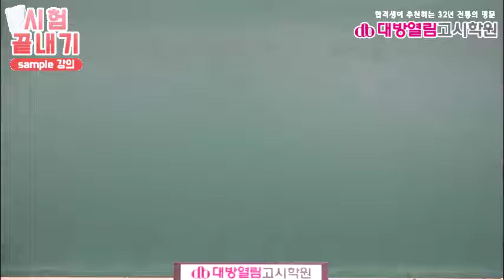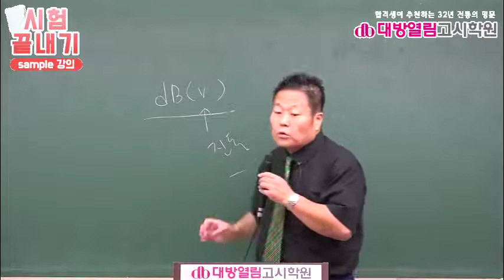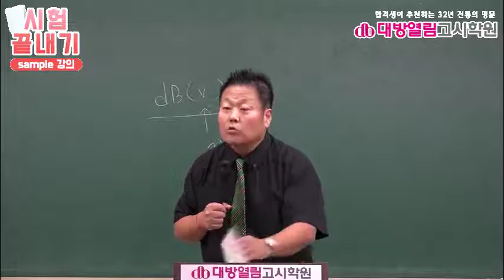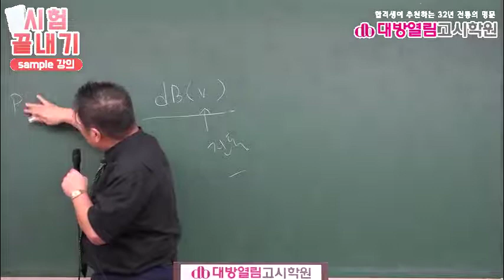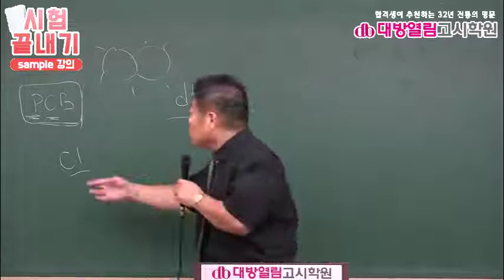보건직공무원 합격11